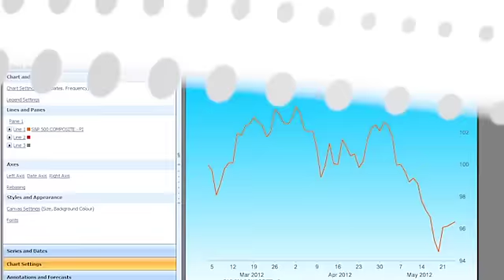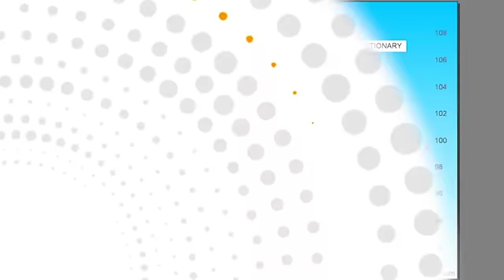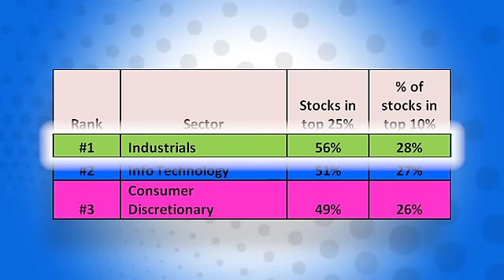These sectors should be in demand: the stocks to buy and sell now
The secret to generating alpha: watch this 3 minute video to see how the StarMine Smart Holdings model shows you what has the most and least appeal based upon potential buying pressure—stock by stock.